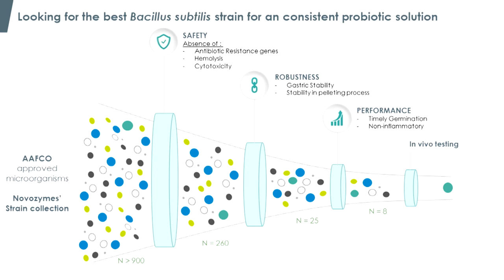Alterion® : How to select the right probiotic strain #2/5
Dr. Vincent Jacquier, Microbiology Expert, explains how Alterion®  strain has been selected.